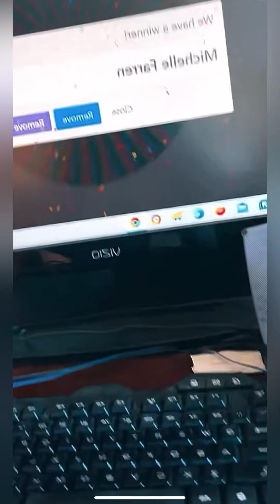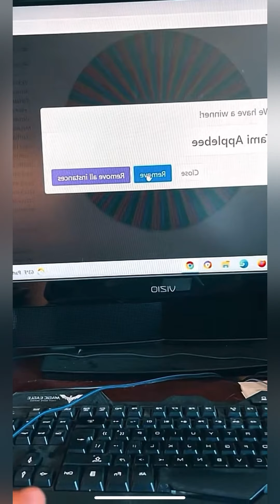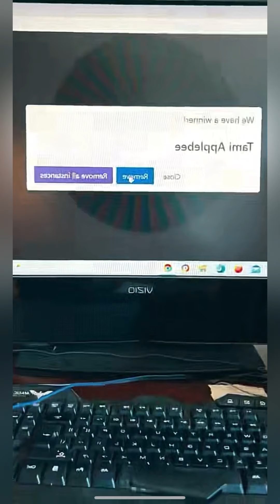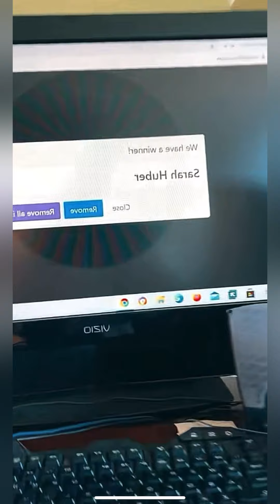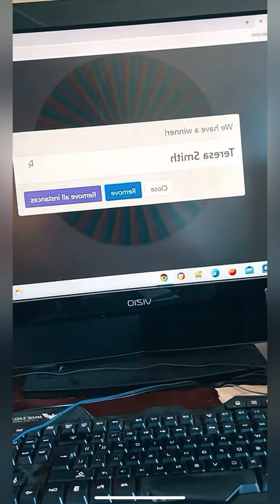Joshua O’Clair - TikTok LIVE | October 31, 2021